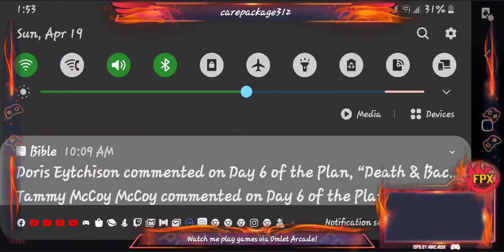HERE WE GO